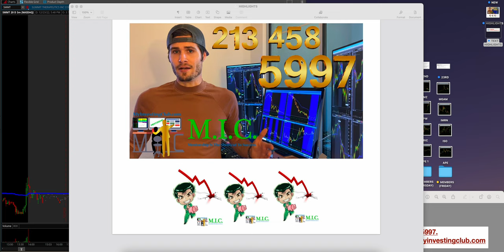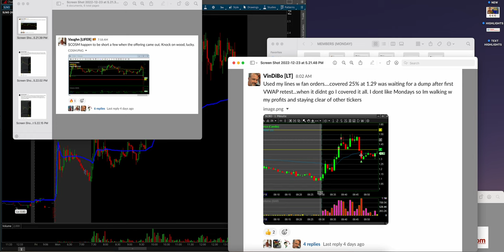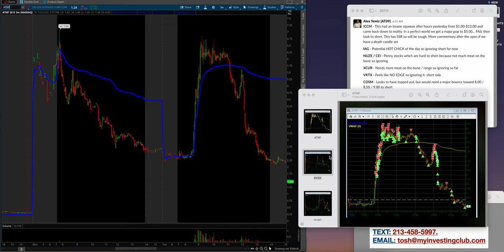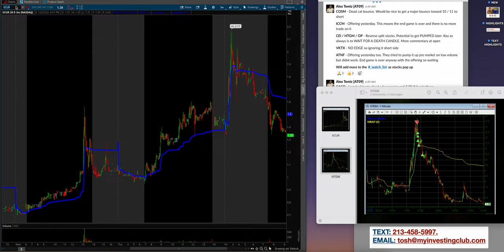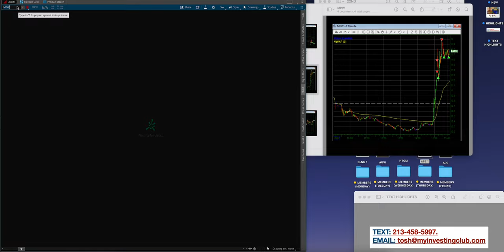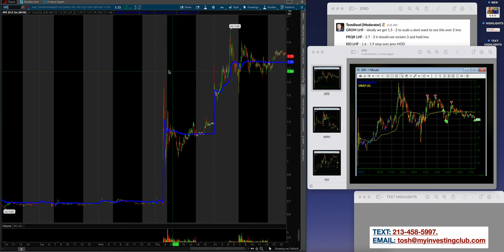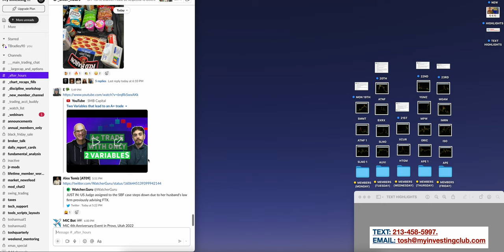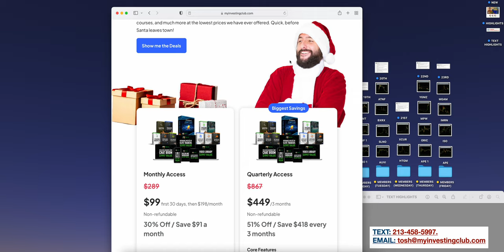WHY TESLA STOCK WILL KEEP CRASHING LOWER | WHY ELON MUSK SOLD $40B IN $TSLA STOCK | TOP 5 TRADES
IN THIS WEEKS VIDEO FIND OUT WHY TESLA STOCK WILL KEEP CRASHING LOWER BECAUSE OF ELON MUSK. IS ELON MUSK ALL IN ON TWITTER INSTEAD OF TESLA? FIND OUTIN TODAYS VIDEO!

🏆 TBradley